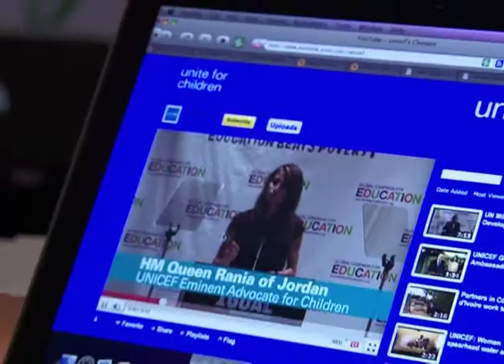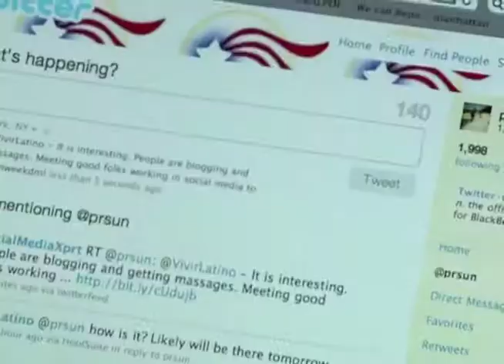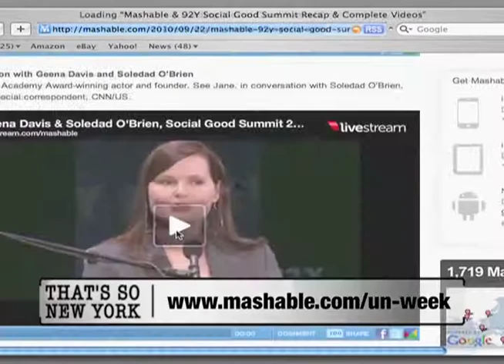This Is So New York: UN Week Digital Media Lounge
During United Nations week, Mashable.com, the 92nd Street Y, and the UN Foundation come together to host the annual "UN Week Digital Media Lounge." The program unites the blogging public, advocacy groups and world leaders via the web, so they can exchange ideas on how to best achieve the UN's 8 Millennium Development Goals (MDGs) by 2015.